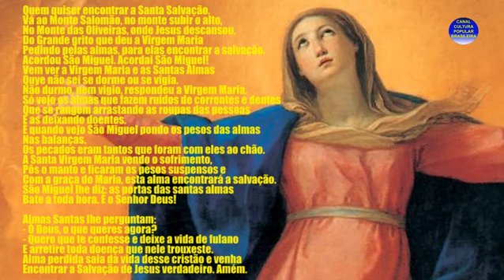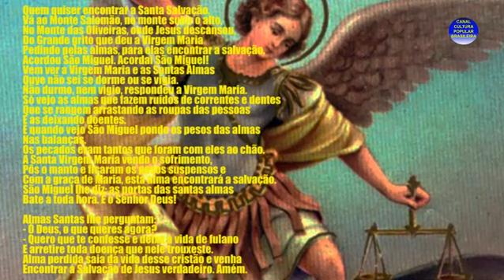FINADOS: ORAÇÃO DAS SANTAS ALMAS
Neste Dia de Finados, o rezador Anderson de Caboclo, de Lagarto, Sergipe, leu do seu caderno de rezas, a Oração das Santas Almas.